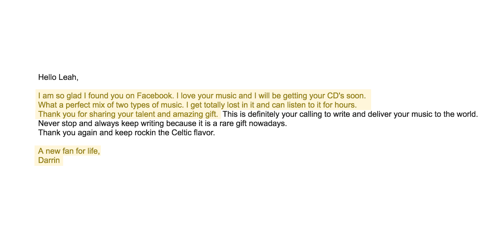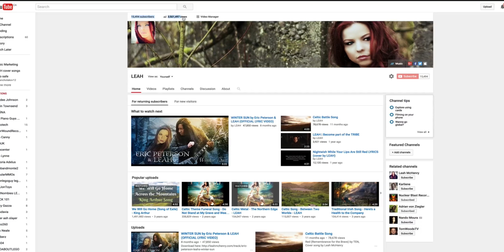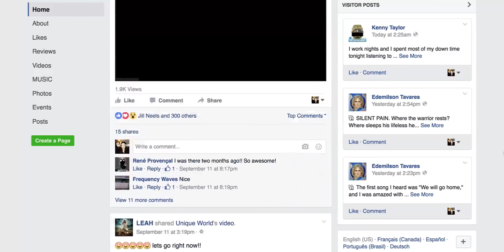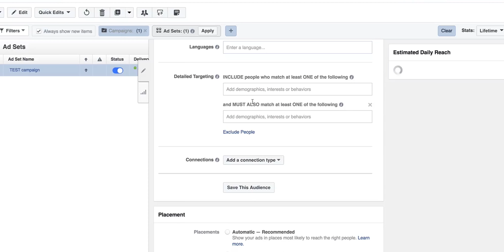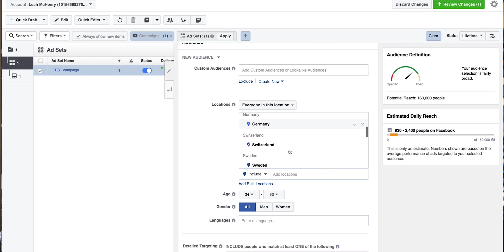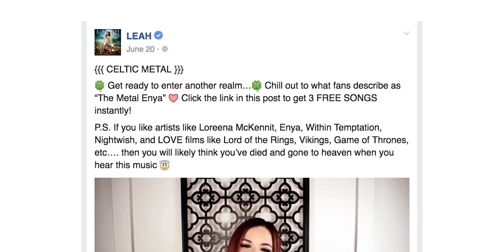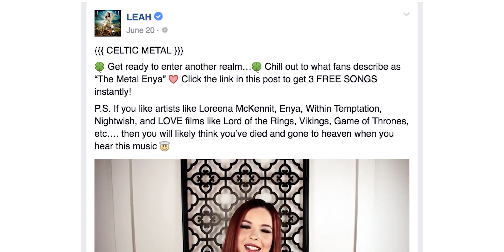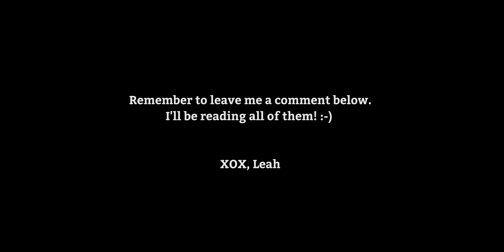Savvy Musician "The Online Musician" Part I (by Red+Ripley)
The Need for a Video
The goal is to help you get discovered by the fans who really count, learn how to create a buzz, & use a killer marketing plan that actually reaches people who are already searching for you!

The Solution
Founder of the Online Musician and internationally acclaimed recording artist Leah McHenry introduced 3 series of training video.

The Client
She’s reaching out using technology by teaching online music that can help individuals to enhance their music career.

FYI
We shot this three series of Savvy Musician homepage project over 3 days in a studio of famous singer and activist Bryan Adams.

About Red Ripley
We are a video production team. We partner with top companies and brands. We craft powerful stories that move and influence viewers. We use promotion to bring it to their target audience. We have fun doing it.